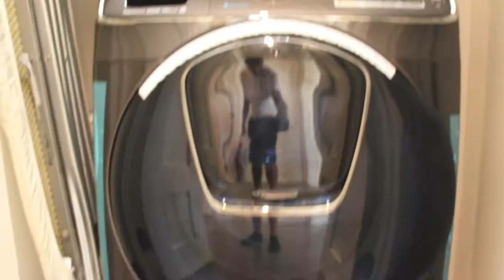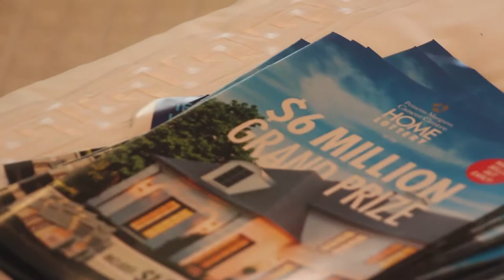The $6,000,000 House | A Vlog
Conclusion: I'd rather have six million McDoubles. Or twelve normal houses.

Gear: Canon T4i + 18-135mm Lens